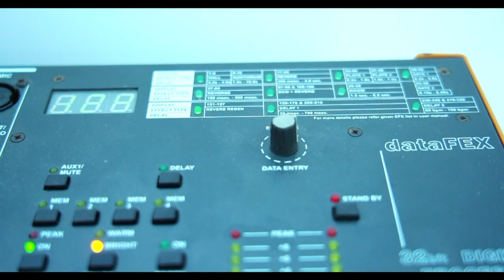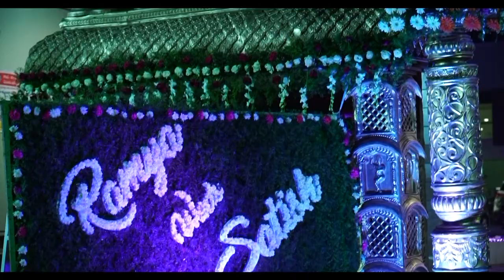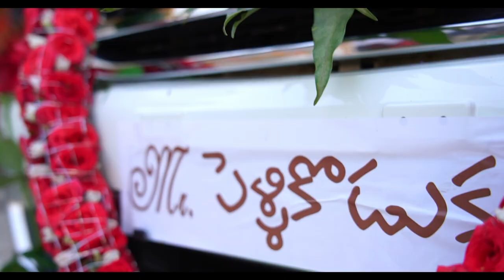Satish Varma + Ramya Wedding Film | 4K | A "24MM Best Photography" Films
24MM BEST PHOTOGRAPHY
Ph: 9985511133